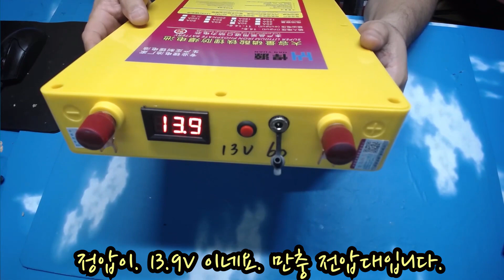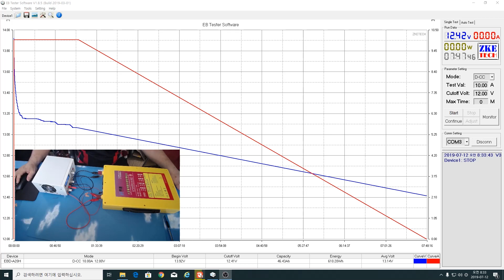중국산 인산철 파워뱅크 60A 개조 및 용량 체크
안녕하세요. 감놀자 입니다.
정말 이번에. 새로운 경험했습니다.
저에게 첫경험인가요~~ 이런 제품 처음입니다.~~
정말. 머라고 이야기 하까요.~~
DIY정말 많이 했지만.~~
궁굼한점 통화 필요한분은.
감사합니다.